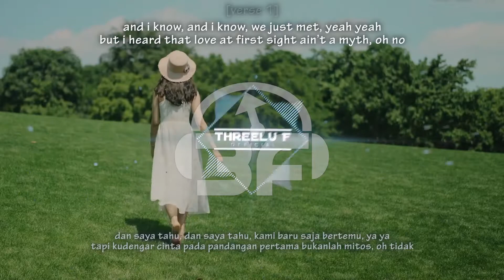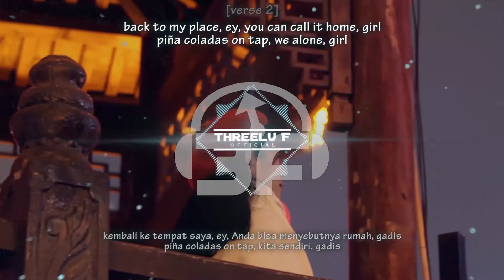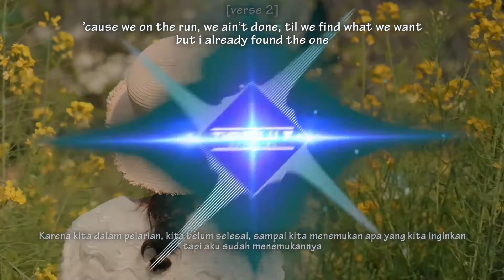NEFFEX – SUMMERTIME 🌞 [NMV LYRICS+COPYRIGHT FREE MUSIC]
📹Theme : Neffex Music Video

🎧 Song information :
Singer: NEFFEX
Title: Summertime
Genres : Elctronic dance, Rap, Rock

📑 Description:
We create lyric video song content from NEFFEX with additional audio spectrum and Indonesian translation. NEFFEX Is a music group formed in 2016. Bryce Savage as vocals. Cool they produce their own songs by combining electronic music, alternative guitar, hip-hop and pop. But what you should know is that not all of their music is free. Their music is perfect for video games. I use their music quite often in making videos.

👤ARTIST CREDIT👤

👌 Follow Us On NEFFEX in...

🎼 LYRICS:

[chorus]
i think back to all the better days
when i used to be young and free
i remember her like it was yesterday
she was so beautiful to me
in my mind, sometimes, i’ll run away
to this time back in history
she reminds me of the summertime
way back in 2003

[verse 1]
ey, she was a cutie in a sundress
i told her i just had to confess
i got a crush on you, darling
them long tan legs got me falling
and i know, and i know, we just met, yeah yeah
but i heard that love at first sight ain’t a myth, oh no
yeah, i wanna take you out, on a dancefloor, girl
i wanna hear you screaming out for some more, girl
i wanna do something that they call cr*zy
girl, you’re my baby, my pretty lady
i wanna be with you until we’re f*ck*ng eighty
i wanna watch the sunset with you daily
keep my baby safe, as we live, always chasing
heart’s racing when i’m with you, i’m just saying

 [verse 2]
i been chilling on the coast with my home girl
the palm trees and the time moving slow, girl
back to my place, ey, you can call it home, girl
piña coladas on tap, we alone, girl
i want a piece of you, you want a piece of me
ray bans gotta block out the heat
i love your smile too, i’ve never felt so free
bring it on, girl, work that body here, to me
and i know that summer only lasts three months
yeah, yeah
we got the whole world, travel with me, girl
and we’ll never stop chasing the sun
on the run, we ain’t done, til we find what we want
so we can stop anytime you want
’cause we on the run, we ain’t done, til we find what we want
but i already found the one

© Copyright:
Music composed by NEFFEX.
✦✦✦✦✦ NEFFEX ✦✦✦✦✦

🎤Music in this video:
Vocal : Bryce Savage
Artist : NEFFEX

‼❗‼ To the creators concerned if I don't value your work properly or you are not happy with it being featured on this channel please send me an email and I will follow up on my content. Remember, from the original content creator.
Because we really appreciate it.